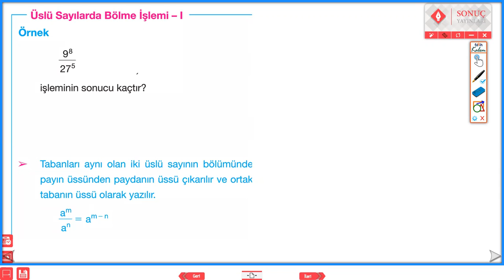ÜSLÜ İFADELERDE BÖLME İŞLEMİ 1-2 SONUÇ YAYINLARI